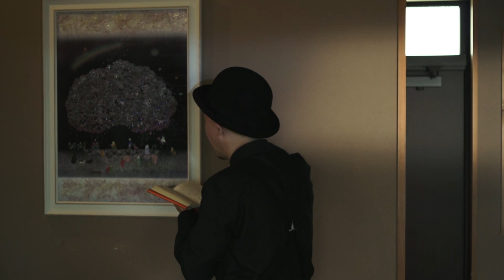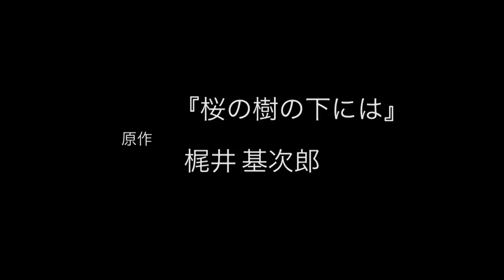梶井基次郎原作『桜の樹の下には』朗読映像（訂正版）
岡山の映画制作団体「pragmotion」による映像作品です。
出演：岡本裕輝　井野川真希